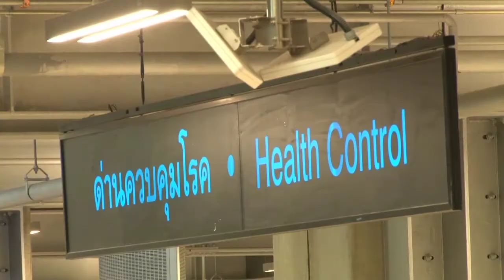"สมศักดิ์"ยันดูแลผู้ต้องขังจาก"โควิด-19"ให้ดีที่สุด :ข่าวต้นชั่วโมง 17.00 น.(06-04-63)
-สธ.สดุดี3บุคลากรการแพทย์เสียชีวิตจากการทำหน้าที่
-"สมศักดิ์"ยันดูแลผู้ต้องขังจาก"โควิด-19"ให้ดีที่สุด
- "วิโรจน์"แนะรัฐทำงบฯ64ต้องตอบโจทย์3ภารกิจหลัก